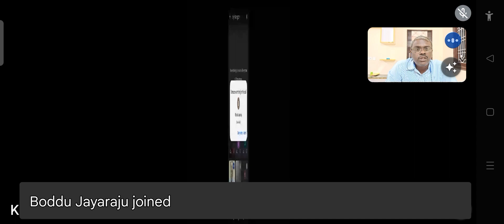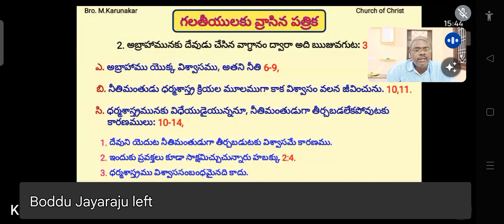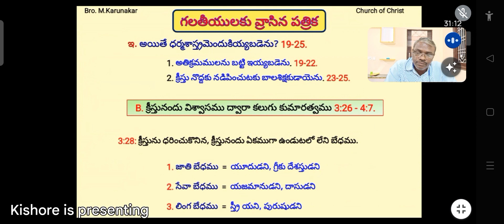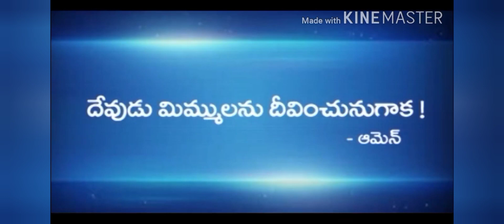గలతీయులకు వ్రాసిన పత్రికా 3 వ అధ్యాయము 12 నుంచి 21 వరకు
Study on book of Galathians